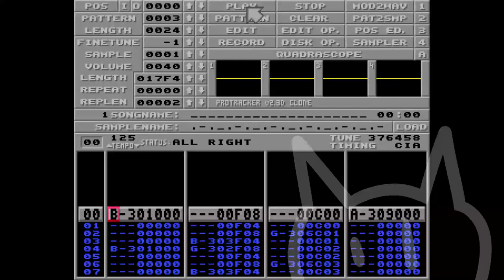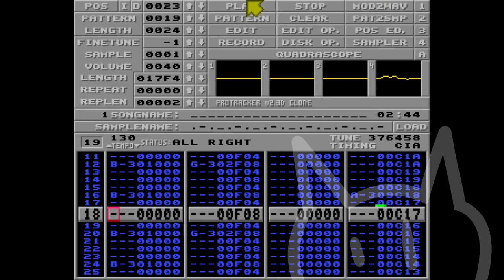Bathroom Key ft. Daisy Blotto - Gram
From Feline Frequencies Allstars Vol. 1